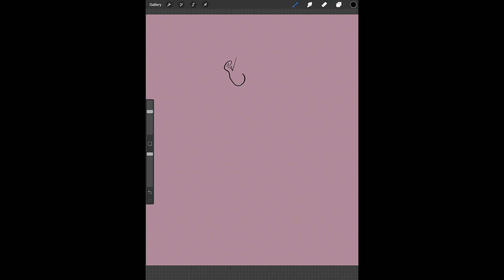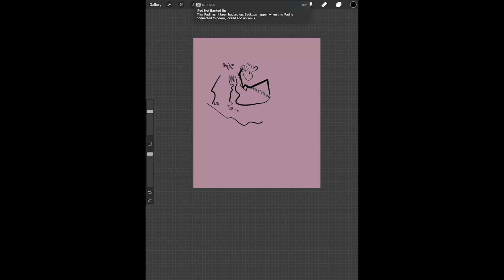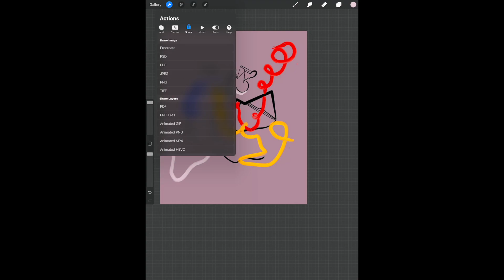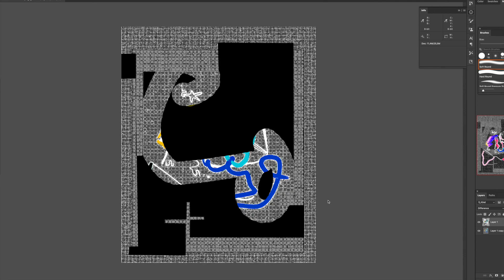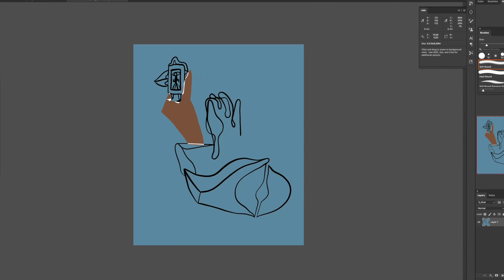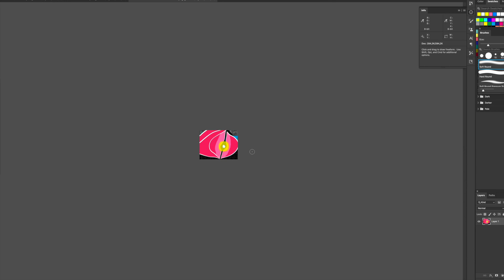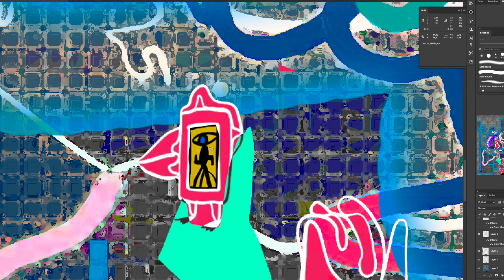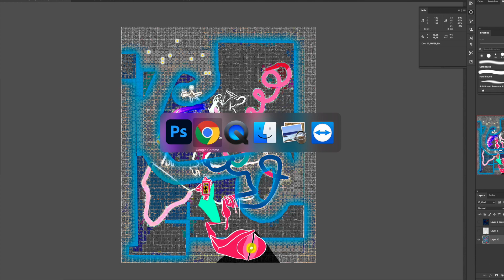"A star is born" painting by Dominic Brown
Painting on Ipad and Photoshop (from 8:54 minutes) with Dominic Brown Rachmaninoff and Bach.